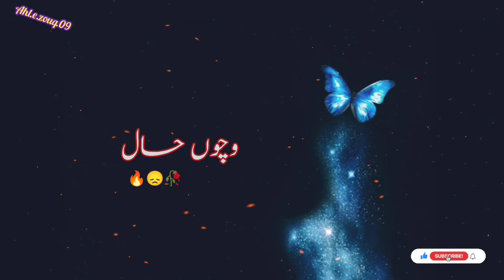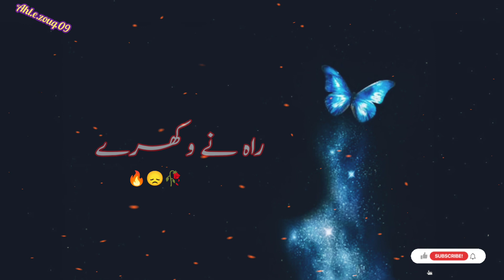Ishq Dy chah...|| Punjabi Poetry 🥀|| Punjabi lines 🥀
Ishq Dy Rah...|| Punjabi Poetry 🥀|| Punjabi lines 🥀
Punjabi Poetry
Punjabi sad poetry
Punjabi lines
Sad poetry 🥀
Urdu heart touching poetry
Urdu shayri
Sad lines 🥀
Urdu udas shayri 💔
Udas shayri 🥀
Urdu poetry
sad poetry